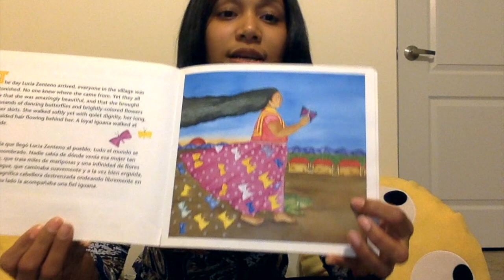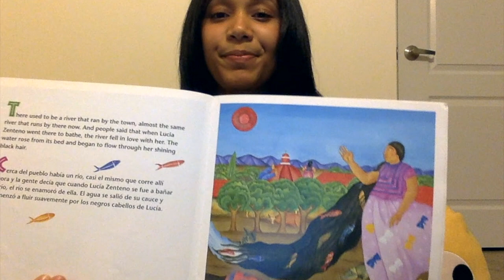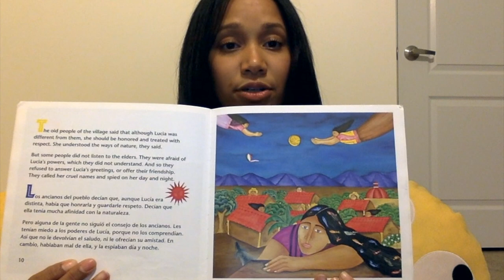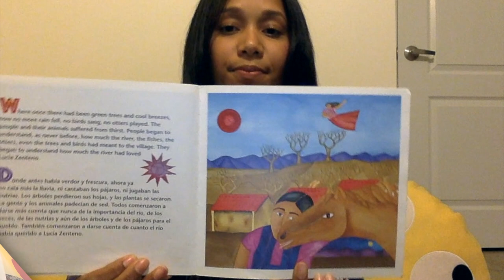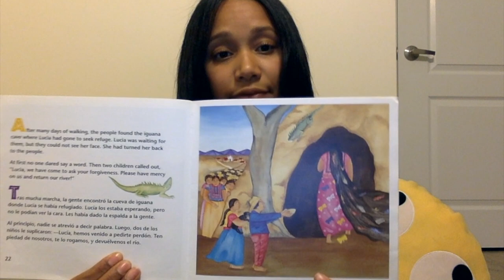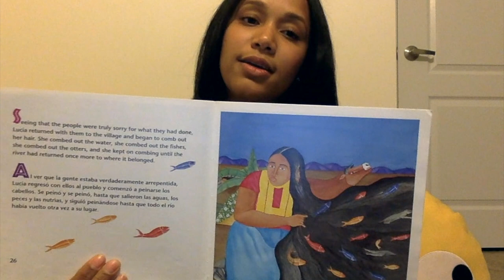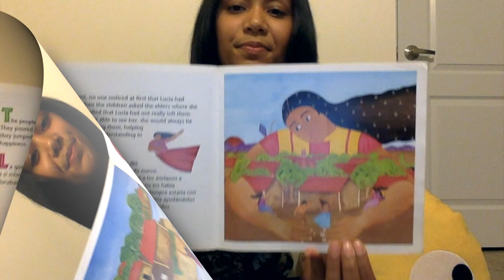The woman who outshone the sun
This is an adventurous story from a poem by Alejandro Cruz Martinez, illustrated by Fernando Olivera.